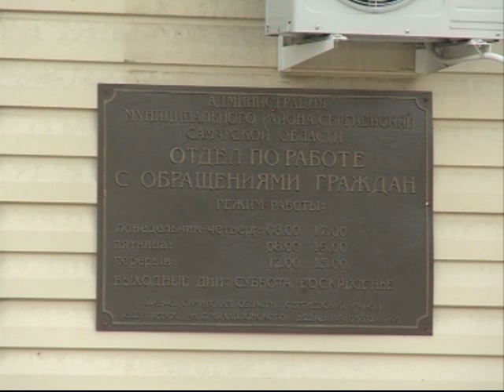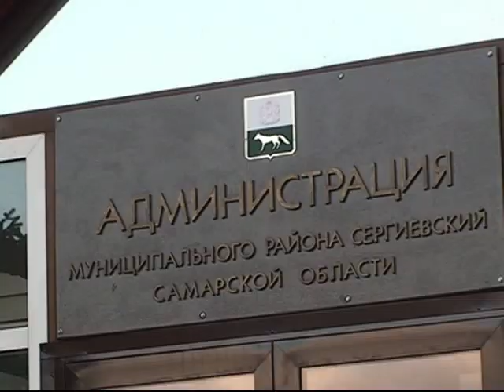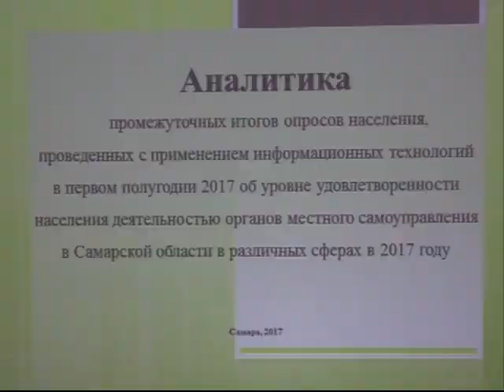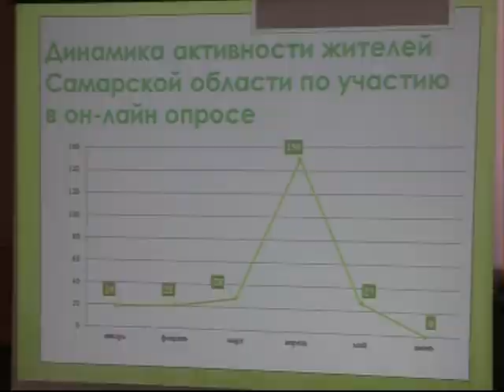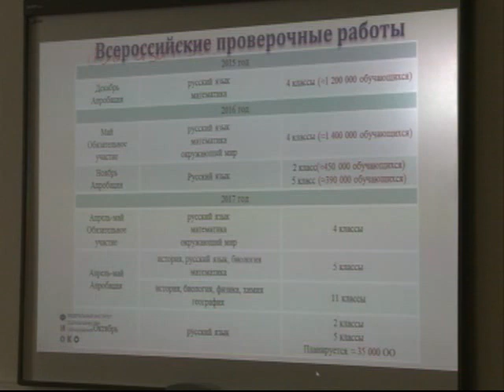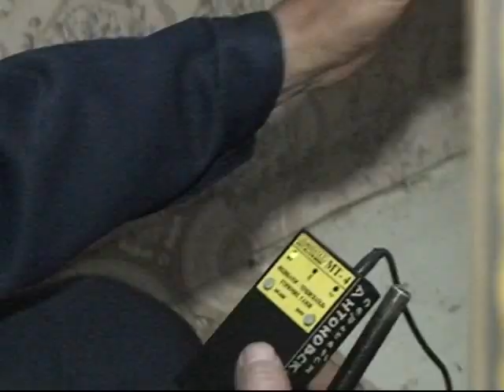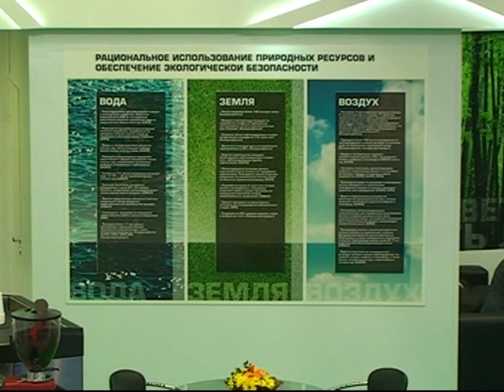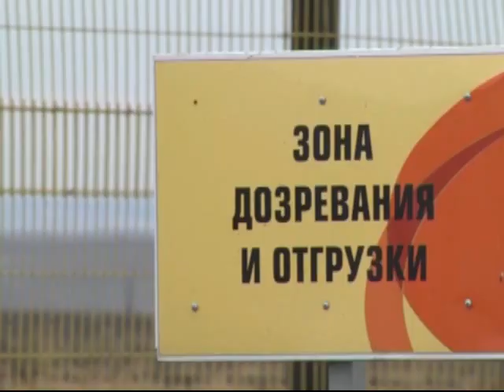Новости недели 28 10 17